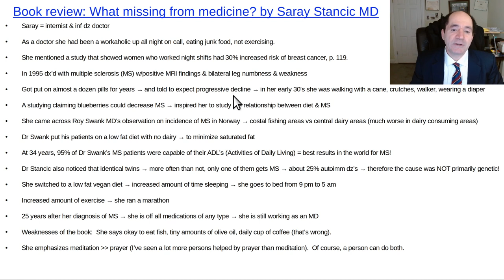Book review: What's missing from medicine?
Dr Saray Stancic cured herself of MS by going low fat vegan, sleeping better & exercising a lot.  Thumbnail is "Stitching the standard" by Edmund Leighton, 1910.